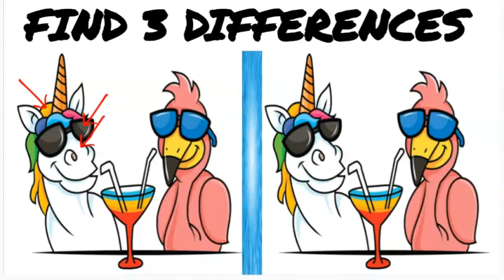I Guarantee 99% Will Fail To Find The Differences Before Time Runs Out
Will you be able to Find The Differences Before Time Runs Out? - Comment in the comment section how soon you spot the differences. New videos uploaded REGULARLY